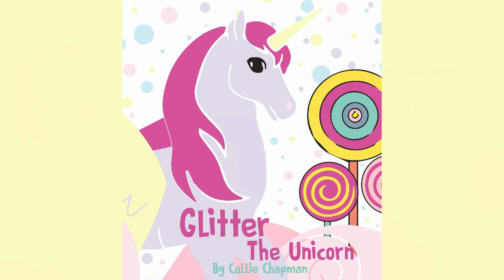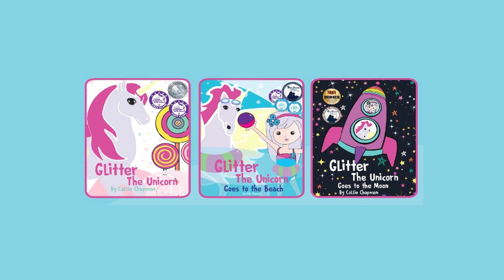Glitter The Unicorn by Callie Chapman - Videobook For Kids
Glitter The Unicorn is off an adventure. Find out what happens in this enchanting videobook for children.

Glitter The Unicorn is another charming and best-selling Children's Book by Callie Chapman, the author of Glitter The Unicorn Goes To The Beach and Glitter The Unicorn Goes To The Moon.

When Callie Chapman was 6 years old, she wrote a story, Glitter The Unicorn. The story is about a unicorn named Glitter and her best friend Ellie. The dynamic duo go on a magical adventure to Cotton Candy Land. They meet a Queen who sends Glitter and Ellie on a quest to find a special candy bar and have lots of fun along the way.